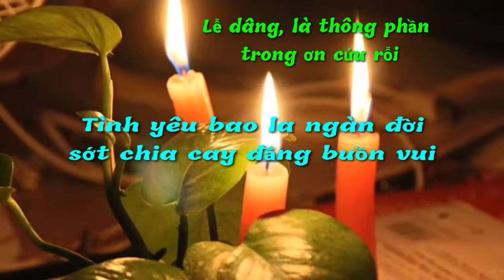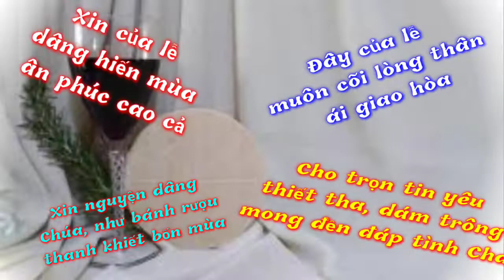(ATQ1) Lễ Dâng Mùa Cứu Độ (Viết Chung)